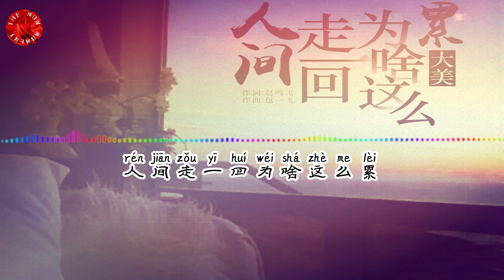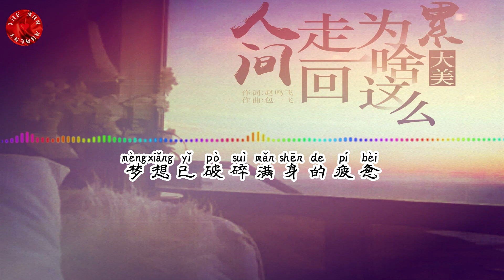大美 - 人间走一回为啥这么累💖[ 高音質動態歌詞 Pinyin Lyrics ] 👍The Now Moment【人间走一回为啥这么累 当初的选择是错还是对】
🙏🙏🙏祝願大家當下愉快💖💖💖
❖如有侵犯版權請私訊，立即撤片！一切版權歸版權人所有，一切版權歸版權公司所。
❖歌曲版權為歌手本人及其音樂公司所有，本頻道只作推廣及宣傳之用，若喜歡他們的音樂可以購買支援。
大美 - 人间走一回为啥这么累